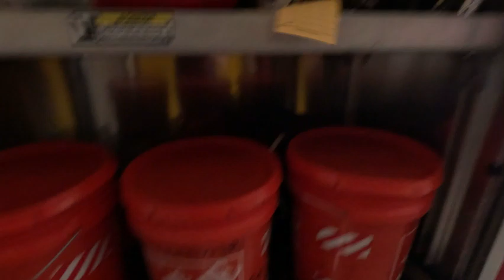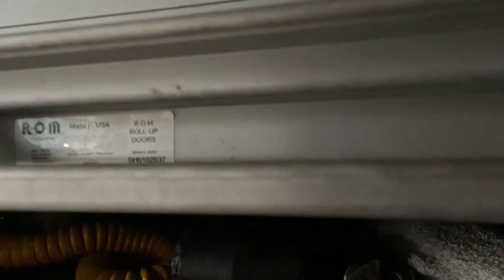Walk Around of Port Reading Fire Dept. Engine 2-1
Engine 2-1 is a 2021 E-ONE